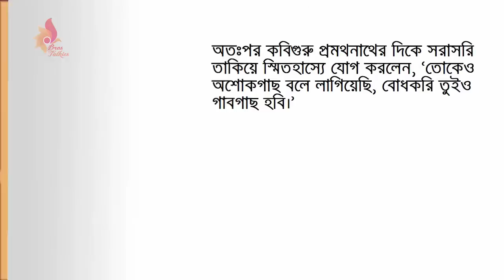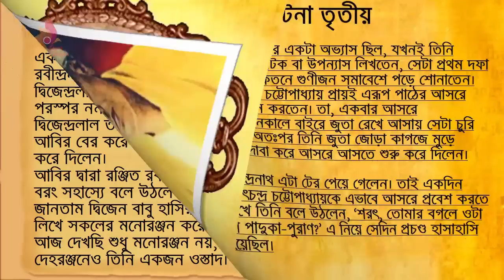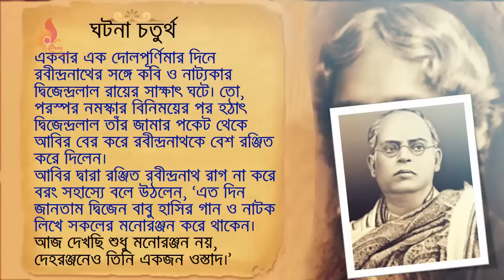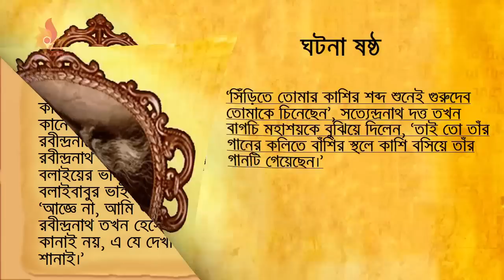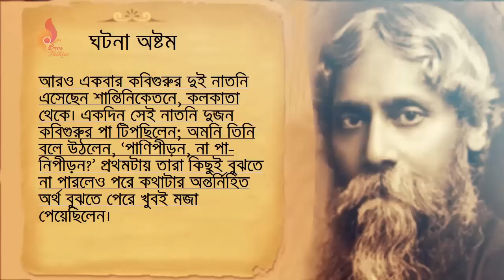রবীন্দ্রনাথের কিছু মজার ঘটনা | এই মহান মানবের মজার ঘটনা গুলো আপনার ভাল লাগবেই(HD)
রবিন্দ্রনাথ ঠাকুর বাংলা ভাষার সর্বকালের সর্বশ্রেষ্ঠ সাহিত্যিক। রবীন্দ্রনাথের কাব্যসাহিত্যের বৈশিষ্ট্য তাঁর ভাবগভীরতা, গীতিধর্মিতা চিত্ররূপময়তা, অধ্যাত্মচেতনা, ঐতিহ্যপ্রীতি, প্রকৃতিপ্রেম, মানবপ্রেম, স্বদেশপ্রেম, বিশ্বপ্রেম, রোম্যান্টিক সৌন্দর্যচেতনা, ভাব, ভাষা, ছন্দ ও আঙ্গিকের বৈচিত্র্য, বাস্তবচেতনা ও প্রগতিচেতনা। তাঁর গদ্যভাষাও কাব্যিক। ভারতের ধ্রুপদি ও লৌকিক সংস্কৃতি এবং পাশ্চাত্য বিজ্ঞানচেতনা ও শিল্পদর্শন তাঁর রচনায় গভীর প্রভাব বিস্তার করেছিল। কথাসাহিত্য ও প্রবন্ধের মাধ্যমে তিনি সমাজ, রাজনীতি ও রাষ্ট্রনীতি সম্পর্কে নিজ মতামত প্রকাশ করেছিলেন। গ্রামীণ উন্নয়ন ও গ্রামীণ জনসমাজে শিক্ষার বিস্তারের মাধ্যমে সার্বিক সমাজকল্যাণের তত্ত্ব প্রচার করতেন তিনি। পাশাপাশি সামাজিক ভেদাভেদ, অস্পৃশ্যতা, ধর্মীয় গোঁড়ামি ও ধর্মান্ধতার বিরুদ্ধেও তিনি তীব্র প্রতিবাদ জানিয়েছিলেন রবীন্দ্রনাথ। রবীন্দ্রনাথের দর্শনে ঈশ্বর এক গুরুত্বপূর্ণ স্থানের অধিকারী। রবীন্দ্রনাথের ঈশ্বরের মূল নিহিত রয়েছে মানব সংসারের মধ্যেই। তিনি দেববিগ্রহের পরিবর্তে মানুষ অর্থাৎ কর্মী ঈশ্বরকে পূজার কথা বলতেন। সংগীত ও নৃত্যকে তিনি শিক্ষার অপরিহার্য অঙ্গ মনে করতেন। এখানে এই মহান মানবের কিছু মজার ঘটনাকে তুলে ধরা হল।
ঘটনা প্রথমঃ
শান্তিনিকেতনে রবীন্দ্রনাথের প্রিয় ছাত্রদের মধ্যে অন্যতম ছিলেন কথাশিল্পী প্রমথনাথ বিশী। তো, একবার প্রমথনাথ বিশী কবিগুরুর সঙ্গে শান্তিনিকেতনের আশ্রমের একটি ইঁদারার পাশ দিয়ে যাচ্ছিলেন। ওখানে একটি গাবগাছ লাগানো ছিল। কবিগুরু হঠাৎ প্রমথনাথকে উদ্দেশ করে বলে উঠলেন, ‘জানিস, একসময়ে এই গাছের চারাটিকে আমি খুব যত্নসহকারে লাগিয়েছিলাম? আমার ধারণা ছিল, এটা অশোকগাছ; কিন্তু যখন গাছটি বড় হলো দেখি, ওটা অশোক নয়, গাবগাছ।’
অতঃপর কবিগুরু প্রমথনাথের দিকে সরাসরি তাকিয়ে স্মিতহাস্যে যোগ করলেন, ‘তোকেও অশোকগাছ বলে লাগিয়েছি, বোধকরি তুইও গাবগাছ হবি।’
ঘটনা দ্বিতীয়ঃ
একবার রবীন্দ্রনাথ ও গান্ধীজি একসঙ্গে বসে সকালের নাশতা করছিলেন। তো গান্ধীজি লুচি পছন্দ করতেন না, তাই তাঁকে ওটসের পরিজ (Porridge of Oats) খেতে দেওয়া হয়েছিল; আর রবীন্দ্রনাথ খাচ্ছিলেন গরম গরম লুচি।
গান্ধীজি তাই না দেখে বলে উঠলেন, ‘গুরুদে